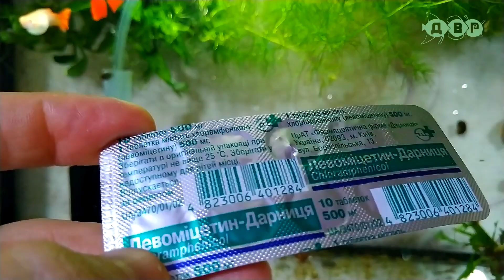И такое тоже бывает!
Как бы мы не старались, но наши любимые рыбки могут подхватить всякого рода  болячку, причем даже иногда не понимаешь от куда она взялась. Поэтому нам на помощь приходят различные медикаменты, в этом видео я лечил самку гуппи левомицетином, который можно купить в обычной аптеке, стоит он не дорого.